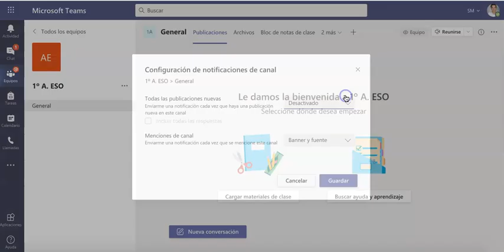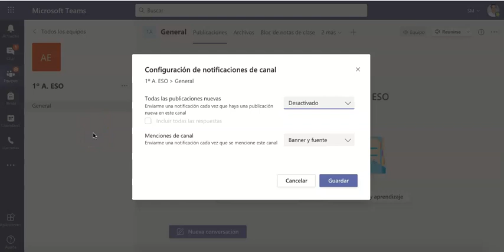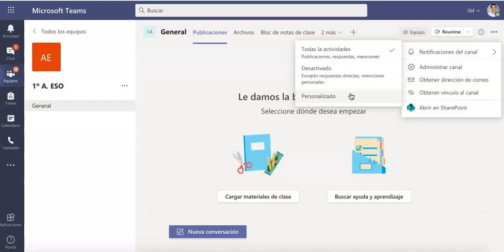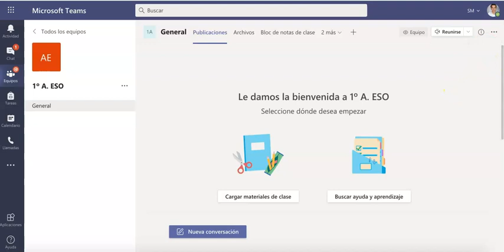TEAMS:Notificaciones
Las notificaciones en TEAMS pueden ser muy prácticas o una pesadez.
Aquí explicamos las ventajas e inconvenientes en su uso en el día a día de clase.